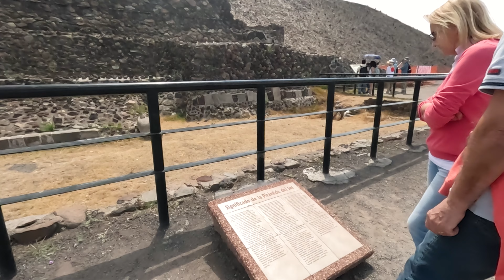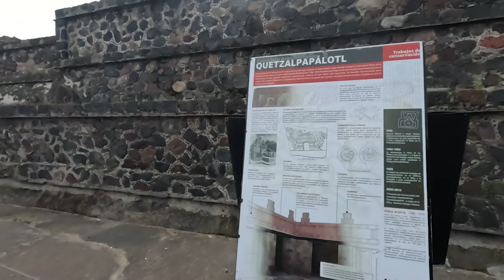The Pyramids of Mexico!!! Teotihuacán 🇲🇽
I visited Mexico City's ancient Aztec pyramids, San Juan Teotihuacán!

Hello, I’m Prince and I document my travels and first hand experiences around the world.